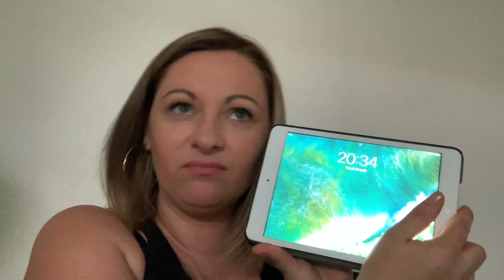★ 103 {VLOG FAMILLE} Anaïs m'a coupé les cheveux !